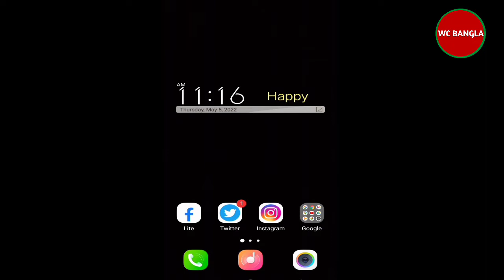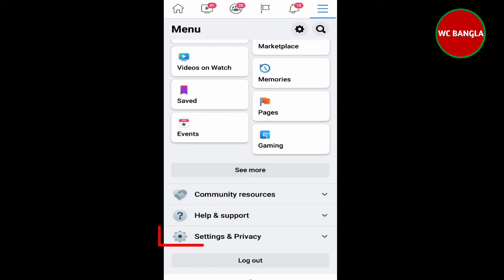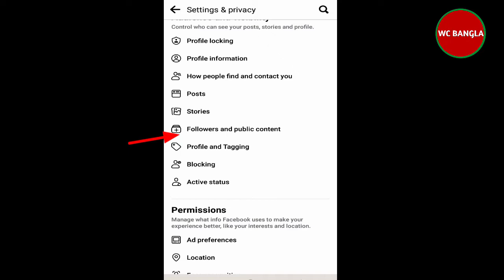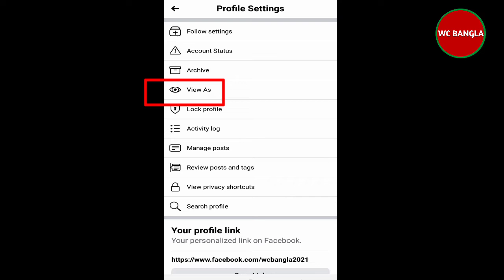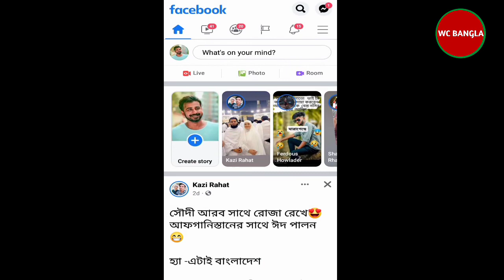ফেসবুক ফলোয়ার বাটন চালু করার নিয়ম ২০২২ | Facebook Follower Kivabe Chalu Kare | Fb Settings 2022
ফেসবুক ফলোয়ার চালু করার নিয়ম ২০২২ |
facebook follower kivabe chalu kare by wc bangla. this video is about facebook follower option kivabe chalu karo or how to add follow button on facebook.sometimes we search like how to activate follow button on facebook facebook followers facebook follow button or options kivbe on kore. So today in this video I'm gonna show you your facebook follow button on profile in easy way .if you watch it you'll get full info that how to enable facebook follow button on profile 2022 facebook follower kivabe chalu kare /korbo. facebook follow button on kivabe Kore 2022

 followers
 followers on Facebook
 follower
fb followers  fb follower  fb  facebook followers settings 2023
 facebook  activate follower option in facebook  followers settings  facebook settings
facebook followers
facebook auto followers
auto followers facebook 10000
facebook follow button on
how to enable follow button on facebook
facebook follow option on kivabe kore
facebook stock
mbasic facebook
facebook creator studio facebook business
facebook follower kivabe chalu kare
fb follow option kivabe on kore
facebook follow button on profile
facebook followers not showing
facebook follower show
facebook followers on system bangla
follower for facebook
Followers
How
To
Add